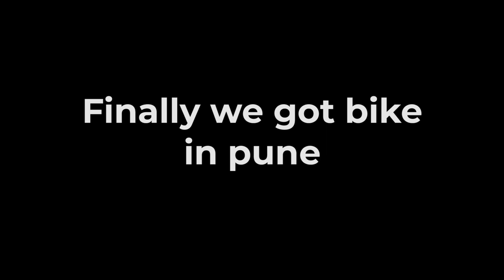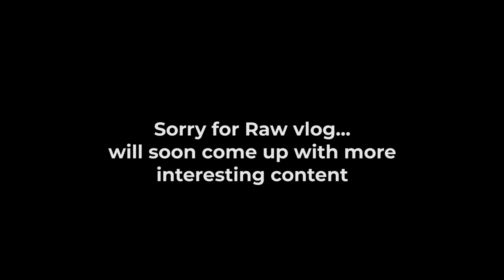Finally We got bike in Pune.. !!!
This video from my daily vlog series of Pune vlogs.